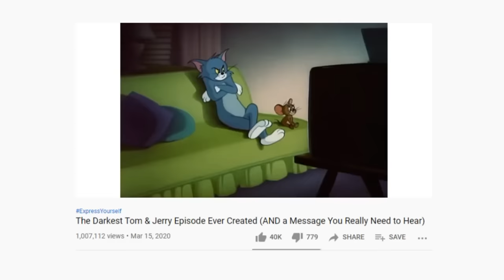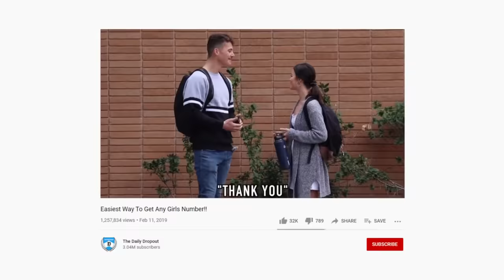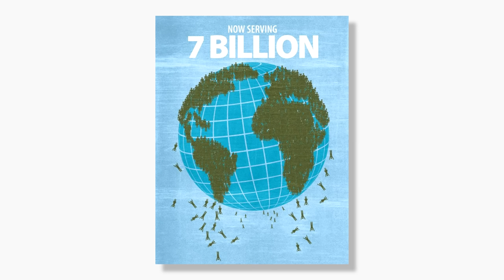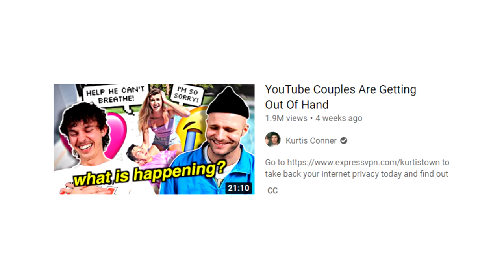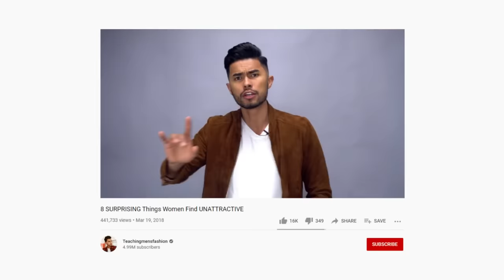The Biggest Simp in History... (and a message you really need to hear)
Regular show has a simp and his name is Mordecai

Verse of the Day (as related to the topic of this video):
"Love endures with patience and serenity, love is kind and thoughtful, and is not jealous or envious; love does not brag and is not proud or arrogant." - 1 Corinthians 13:4 (AMP)